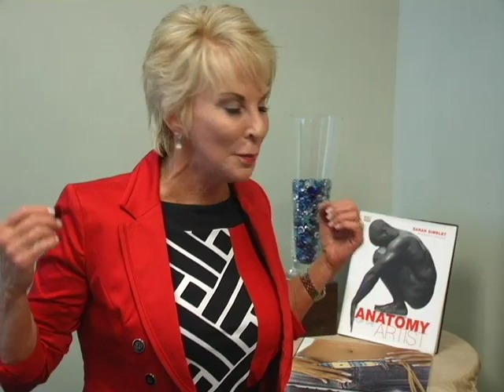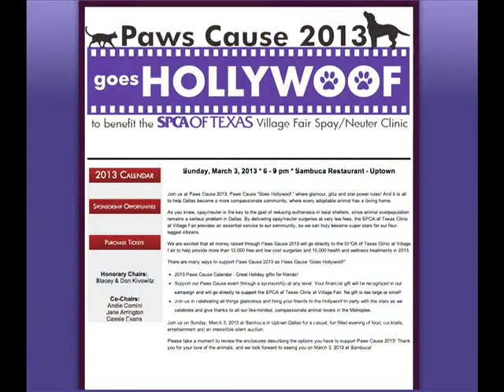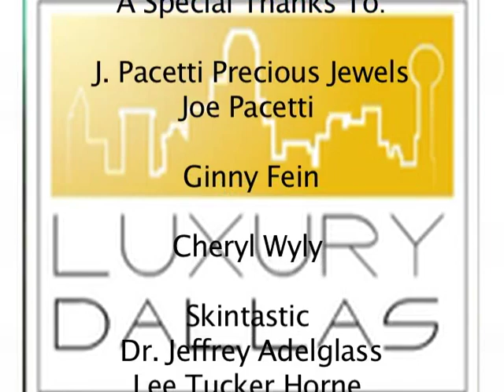Luxury Dallas Episode 16